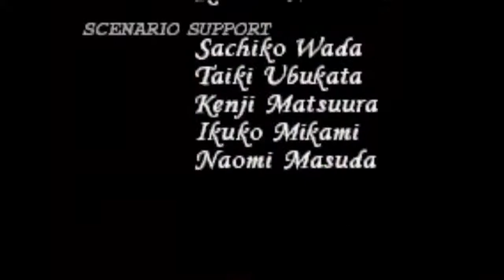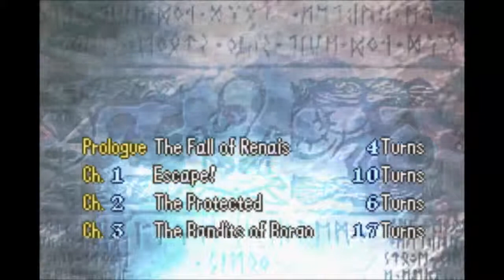Let's Play Fire Emblem: The Sacred Stones (Blind) [Finale]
Done, over, back to business as usual.  See you next LP.